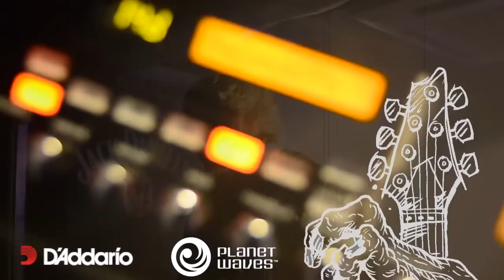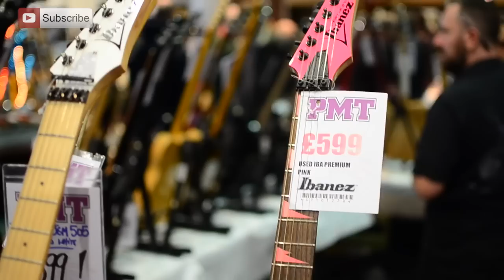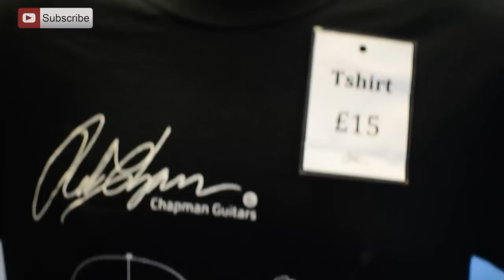The Merseyside Guitar Show 2013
Glover and the Bibbotron ride on over to Aintree Racecourse to check out 3 floors of shiny musical bargains at the Merseyside Guitar Show!
We popped into see Chapman Guitars for a catch up and cheeky jam with our buddies Rob & Rabea, so be prepared for some 80's shred! Ooooooooohh C'MON!